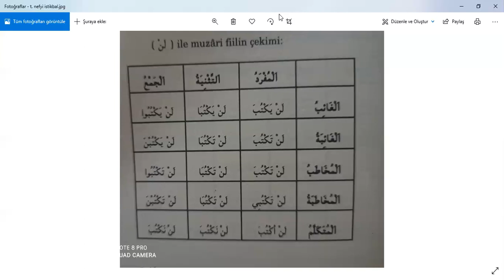12- YDS HAZIRLIK Tekidi nefyi istikbal çekimi.. Sıfırdan Arapça, Emsile dersi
Bu derslerle amacımız SARF ve NAHİV ilimlerini ihtiyacımız kadarınca öğrenerek kendi başımıza harekesiz bir arapça ibareyi çözecek seviyeye gelmektir. YDS, YÖKDİL, İLAHİYAT ARAPÇA SINAVLARI VE D.İ.B SINAVLARI için Arapça dilbilgisini en kolay anlatımlı haliyle size sunmaya çalışıyoruz.
2-ARAPÇA DİLBİLGİSİ DERSLERİ :Sıfırdan Arapça öğrenmek isteyenler için Arapça dilbilgisi gramer dersleri(M. Maksudoğlu hoca'nın Arapça dilbilgisi kitabından dersleri görselleri ile birlikte işliyoruz).
3-SAFVETÜ'T TEFASİR OKUMA DERSLERİ :Arapçayı bilen öğrenciler için Arapça görseli ile birlikte safvetü't tefasir okuma dersleri yapıyoruz. safvettefasir tefsirdersleri #
4- ARAPÇA GÜNCEL GAZETE_BASIN OKUMA DERSLERİ:Arapçayı bilen B1-B2 seviyesine gelen öğrenciler için YDS, YDT, YÖKDİL sınavlarına hazırlık amaçlı güncel gazete-basın okumaları yapıyoruz.
5- HADİS DERSLERİ: Riyazus-salihin eserinden Peygamber efendimizi daha iyi tanıyıp, ahlakını öğrenip hayatımızda uygulamak için bu dersleri yapıyoruz.